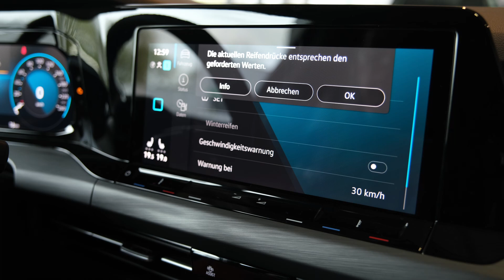Räderwechsel // Tipps und Tricks // Erkner Gruppe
In diesem Video erklärt euch Ronny worauf man beim Räder wechseln achten muss.